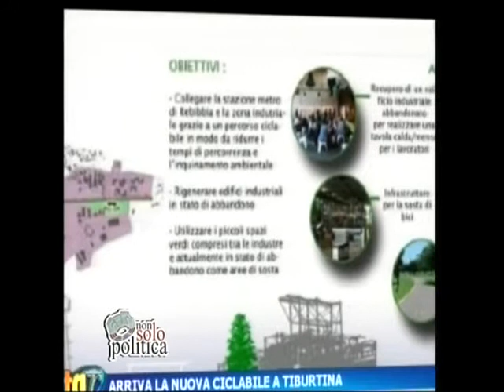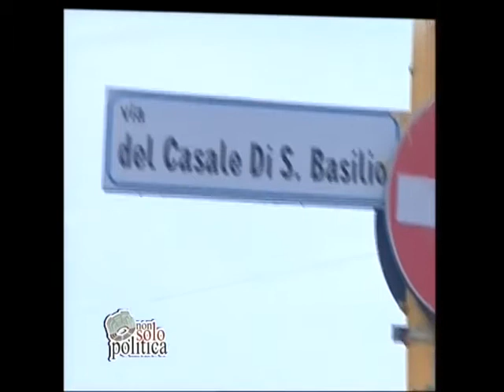INTERVISTA PRESIDENTE EMILIANO SCIASCIA MUNICIPIO IV ROMA